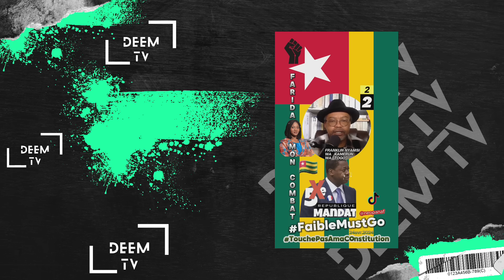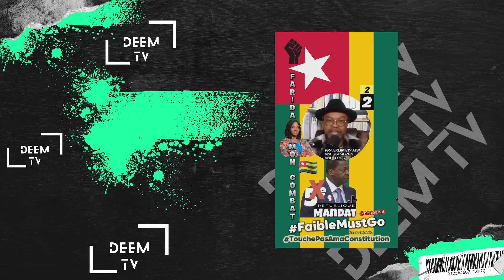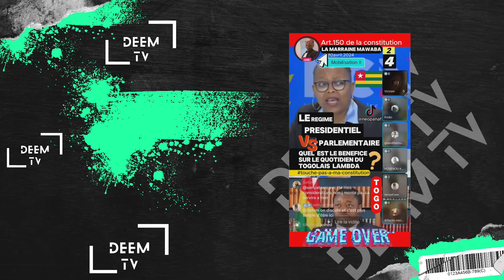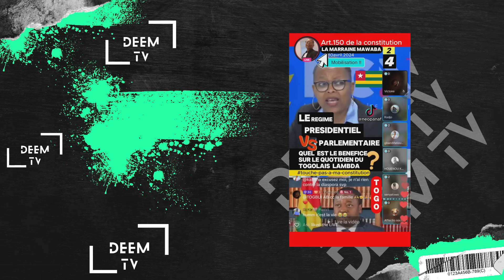TOGO : L’ISRAËL SOUTIEN LE TOGO AVEC DES MILITAIRES ?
CETTE VIDÉO EST UNE ACTUALITÉ GOSIP

NB: cette vidéo est une actualité GOSIP
Les propos tenus dans la vidéo viennent de Tiktok